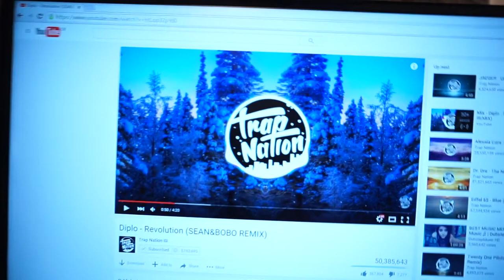A Night of the Life of Blaze Graphics - Vlog #5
Like the video if you're a true pixel!

i know i didn't really do much in this vlog and i haven't posted a gaming video for over a month but i haven't really got much time for it, but once the GCSE's are over prepare for uploads.